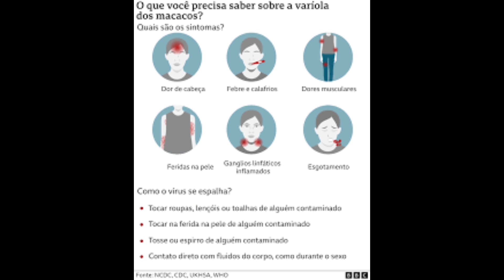Vírus do macaco no Brasil , veja como se proteger , antes que seja tarde demais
🐒🦍 VIRUS DO MACACO , 6 COISAS QUE VOCE DEVE SABER! 🦍🦧.

nesse vídeo falaremos sobre o surto que está tendo desse virus do macaco , e como está se protegendo , para não gera uma nova pandemia.
vamos lá para mais você não sabia!

Casos da varíola dos macacos, um vírus que infecta animais e raramente os humanos, estão surgindo em vários países e preocupando autoridades de saúde. A varíola dos macacos é uma zoonose silvestre que ocorre geralmente em regiões de floresta da África Central e Ocidental. Mas os casos relatados na Europa, nos Estados Unidos, no Canadá e na Austrália parecem não ter relação com as regiões africanas, o que pode indicar uma possível transmissão comunitária do vírus.

Entre 2018 e 2021, haviam sido relatados sete casos de varíola dos macacos no Reino Unido, principalmente em pessoas com histórico de viagens para países endêmicos. Mas somente este ano, nove casos já foram confirmados, seis deles sem relação com viagens

devemos nos cuidar para não causar um surto mundial , fique ligado no vídeo e descubra como o vírus é , e como se proteger dele.

quer viajar com um preço bacana com o club hurb você encontra viagens baratas , e pacotes incríveis link abaixo ⏬⏬⏬

Links de pacotes de viagens do club hurb

não se esqueça de curti e de comenta maneiras de estar evitando uma nova pandemia .